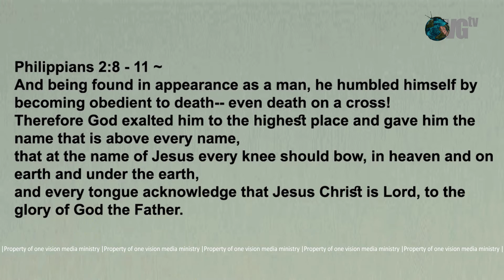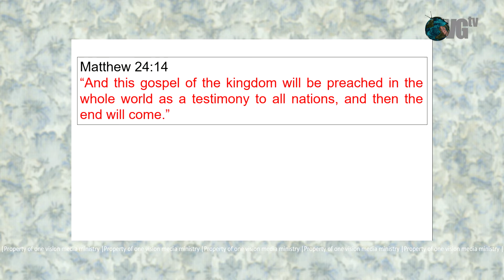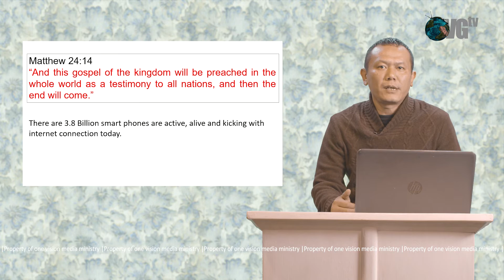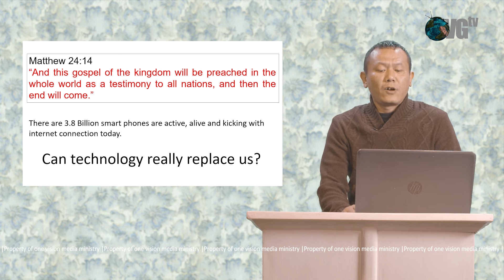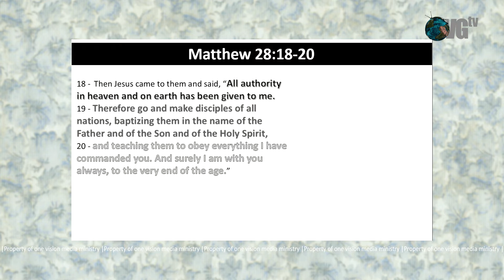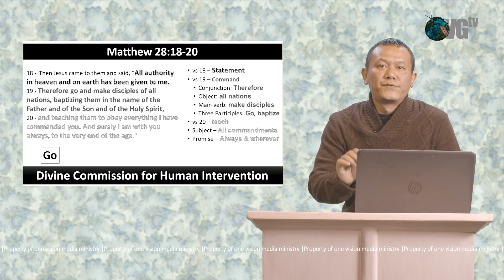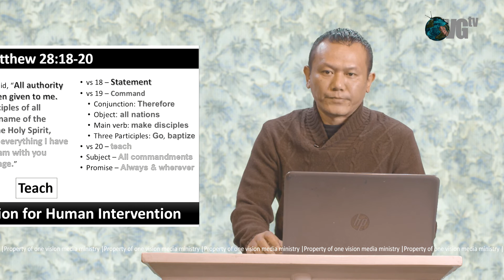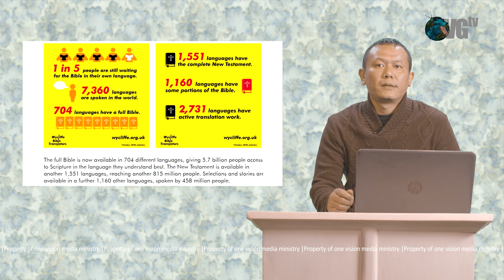Divine Commission for Human Intervention | Light Of The World ( Episode - 7 )- Chicco Renthlei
With the rapid growth in technology and internet reaching the remotest areas of the modern world, there is a tendency that the unreached would be easier to reach. This is true provided the people God loves tune into Christian radio broadcast, youtube channels and websites along with blogs.
However, Jesus says, 'Go to all nations, baptize them and teach them to become true disciples.'
We are to be there in person just like Jesus who came from heaven to earth. He had all the power to avoid coming but He came to save us.
We must go to them to light up their world.